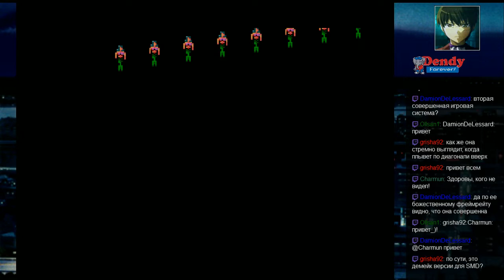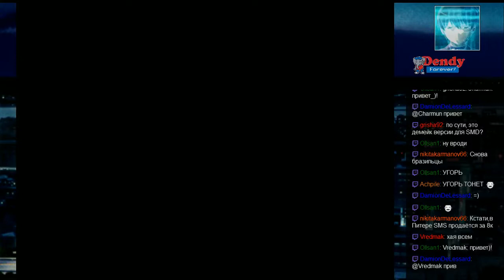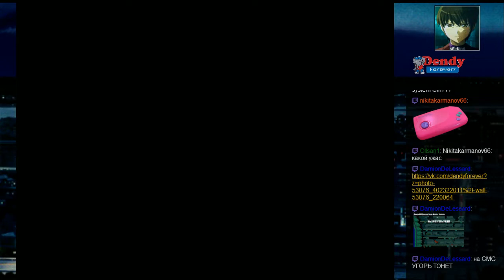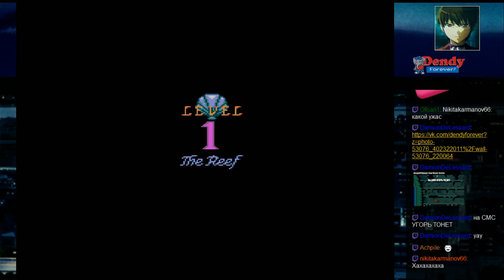Kyeima - Little Mermaid (SMS)